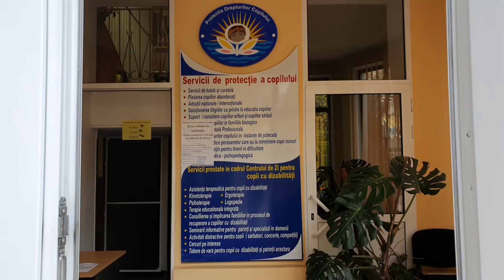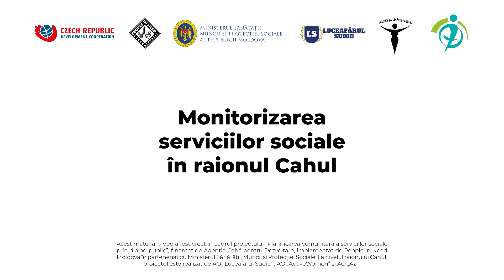AO ”ActiveWomen”, vizita de lucru la serviciul social ”Centrul de zi pentru copii cu dizabilități”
proiectul “Planificarea comunitară a serviciilor sociale prin dialog public”, finanţat de Agenţia Cehă pentru Dezvoltare și implementat People in Need în Moldova în parteneriat cu Ministerul Sănătății, Muncii și Protecției Sociale